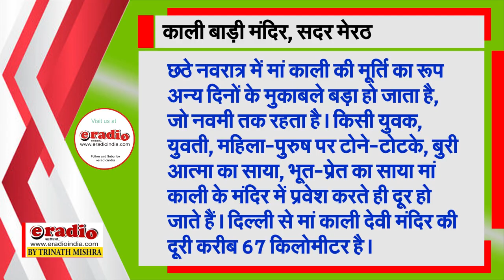Kali Mata Mandir Sadar Meerut Video || Maa kali mandir meerut Latest || Rann mein kud padi mahakali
eRadioIndia.com || Kali Mata Mandir Sadar Meerut Video, Sadar Maa Kali Mandir, maa kali mandir meerut Latest, Devi Maa Mandir In Meerut Video, oil lamps in temple, काली मां मंदिर मेरठ, kali mata desi song, rann mein kud padi mahakali,  ran me kud padi maa kali,

Kali Mata Mandir Sadar Meerut Video, Sadar Maa Kali Mandir,
maa kali mandir meerut Latest, Devi Maa Mandir In Meerut Video, oil lamps in temple, काली मां मंदिर मेरठ, kali mata desi song, rann mein kud padi mahakali,  ran me kud padi maa kali,